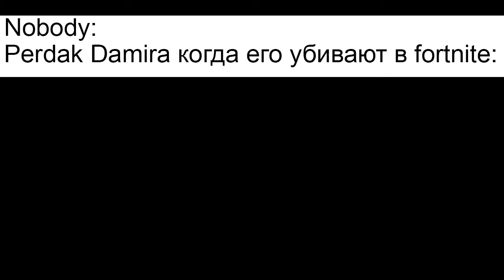bacccdabac 4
perdak damira when he gets killed in fortnite
lib status: smashed